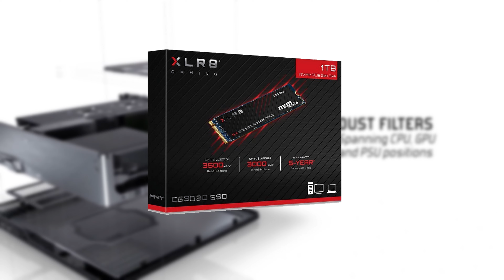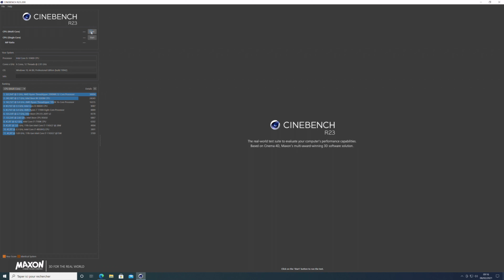💻 Un abonné DOUTE de moi sur un MONTAGE PC... 🔧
🛑 Pense à dérouler la description ! 🛑

Aujourd'hui je viens en aide à un abonné qui a rencontré une difficulté sur le montage du PC pour son papa... 🤗 Vous allez voir une configuration idéale pour de la bureautique et plus encore ! 😃 Si comme Hucas vous avez envie de m'envoyer votre matériel pour que je vous aide lorsque vous rencontrez une difficulté, n'hésitez pas à me contacter sur mes réseaux sociaux ou mon adresse mail directement !  😉

🎥 Retrouve moi en vidéo : 😉

💻 Retrouve ici mon matériel : 📺

🟦 Ordinateur :

▶ Boîtier PC : Corsair ICUE 465X RGB - Blanc
▶ Carte mère : Asus PRIME Z490-A
▶ Processeur : Intel Core i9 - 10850K 3,60Ghz
▶ Watercooling : Corsair H100I RGB PLATINUM SE
▶ Carte Graphique : ZOTAC GAMING RTX 3060 12Go
▶ Mémoire : NVME Western Digital Blue SN550 - 1 To
▶ Mémoire Ram : Corsair Vengeance RGB 4x8Go - DDR4 3200Mhz Cas 16
▶ Alimentation : Corsair CX RGB Series CX650F - 650W - 80 PLUS Bronze - Full Modulaire - Blanche

⬜ Périphériques :

▶ Ecran : LG UltraFine 27UL850-W IPS UHD 4K 27"
▶ Support écran : RICOO TS7011
▶ Clavier : Ducky Channel One 2 Backlit Blanc
▶ Souris : Corsair M65 RGB Elite Blanc
▶ Tapis de souris : Corsair MM300 - Extended
▶ Webcam : FaceCam Elgato
▶ Clavier macro : Stream Deck Elgato
▶ Boîtier de Capture : Elgato Game Capture 4K60 Pro MK.2
▶ Microphone : Wave XD
▶ Console et préampli : Wave XLR
▶ Support microphone : Elgato Wave Mic Arm LP
▶ Eclairage : Elgato Key Light

🟥 Mobilier :

▶ Caisson à tiroirs : Alex blanc 36x70 cm
▶ Plateau : LINNMON 120x60 cm effet chêne blanchi
▶ Pieds : HILVER forme conique, bambou 70 cm
▶ Siège : Spirit Of Gamer Fighter - Similicuir, Blanc

🟨 Gaming :

▶ PlayStation 5 500Go Blanche
▶ PlayStation 4 500Go Noire
▶ Xbox One S 2To Gears Of War 4 Limited Edition
▶ Raspberry Pi 4 avec Recalbox ! 😎